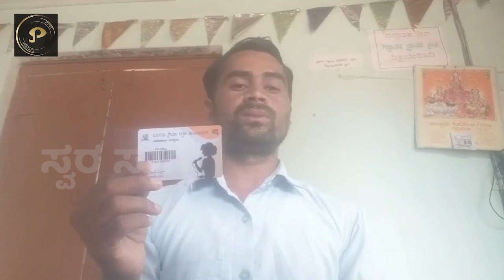NOORARU NENAPINA | Kannada Song | DAVALSAB N | 1100731 | Parampara Studios | Swara Suggi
NOORARU NENAPINA | Kannada Song  | DAVALSAB N | | Parampara Studios | Swara Suggi

To induce inner talent to extract the melodious voice from the land of Karnataka will take place with this magnificent platform. Through this prestigious program we lay red carpet for the breathing talents irrespective of their age, grade, qualification, gender and inter borders. Selected precise voices will be marked for felicitation from our institution. Continuing that, winners  can grab their opportunities as play back singers in silver screen ventures and also film productions from our institute

SInger Details:
DAVALSAB N
1100731
BAGALAKOTE